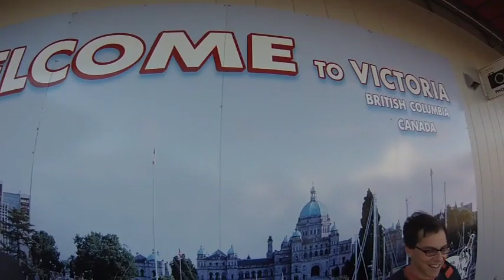ALASKA 2013 Part 3 of 3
Part 3 of 3 of the video from our summer 2013 family cruise to Alaska.
Thanks to Seth Spitz for video capture, editing, production, etc.  And thanks to everyone else who contributed photos, video clips, consultation, inspiration, etc.